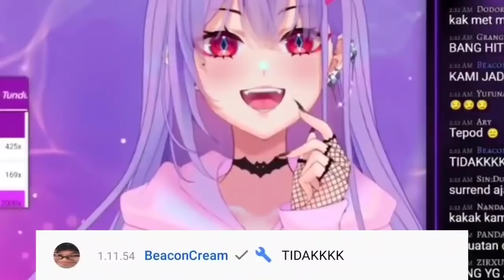Miti kecewa sama nelson dan nightd karena hal ini...【Mythia batford】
【SOURCE】
【 GUERILLA 】 Ngapain aja hari ini? Ngobrol yuk sambil nemenin maskeran~! 🦇✨
Menit (1:08:00)